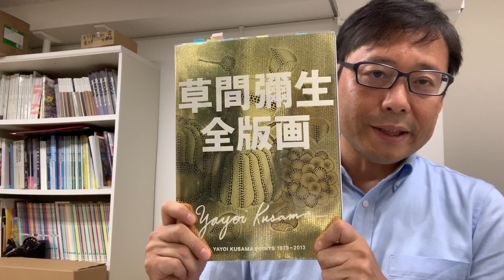草間彌生などコンテンポラリーの作品、美術品の買取店を東京で探すなら銀座で。秋華洞は査定無料です。